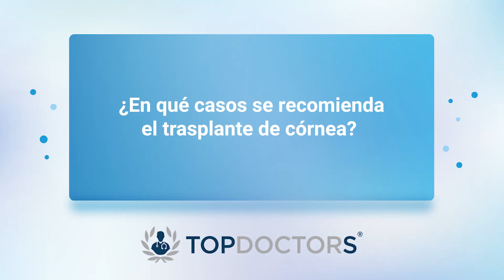Todo lo que necesitas saber sobre el queratocono y sus tratamientos efectivos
El queratocono es una enfermedad ocular donde la córnea se adelgaza y pierde su forma regular, curvándose de manera irregular. Afecta la visión, causando borrosidad, astigmatismo y miopía, que pueden empeorar con el tiempo. Se diagnostica con pruebas como la topografía corneal y suele comenzar a manifestarse en la pubertad, a menudo asociado con factores genéticos o condiciones como el síndrome de Down. El tratamiento varía desde lentes especializados hasta procedimientos como el cross linking corneal para fortalecer la córnea, y en casos avanzados, puede requerirse un trasplante de córnea para restaurar la visión.

El Dr. Miguel Angel Quiroz González se formó como Médico Cirujano en la Universidad Nacional Autónoma de México (UNAM) egresado del Conde de Valenciana, posteriormente concluyó la especialidad en Oftalmología en la misma institución, más tarde realiza una Alta especialidad en Córnea, Cirugía Refractiva y Trasplantes en la Universidad Nacional Autónoma de México (UNAM). Esta certificado por el Consejo Mexicano de Oftalmología, A.C.

Si desea agendar una cita con el especialista, puedes hacerlo a través de nuestro

O si necesitas encontrar otras opciones en Oftalmología, puedes ingresar a